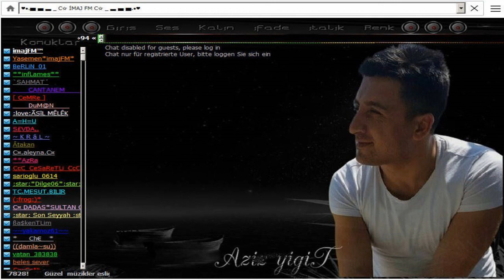Aziz Yiğit & Erik Dalı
Oyun havasi..